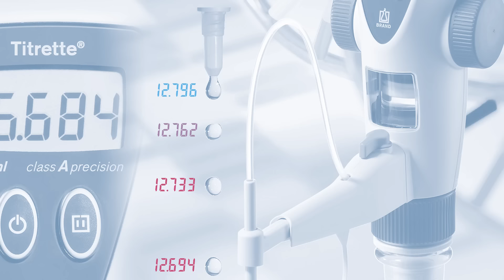Titration mit der Digitalbürette Titrette®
Titrette® -- die erste Flaschenaufsatz-Bürette innerhalb der Klasse A Fehlergrenzen für Glasbüretten! Außerdem zeichnet sie sich durch spielend leichtes tropfenweises Titrieren, kompakte Bauweise, höchste Präzision, austauschbare Dosiereinheit und eine optionale PC-Schnittstelle aus. Weitere Videos: 'Vorbereitung' und 'Reinigung'.